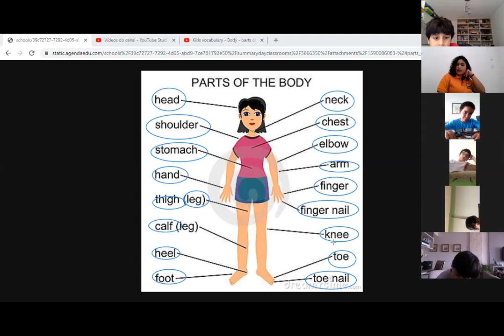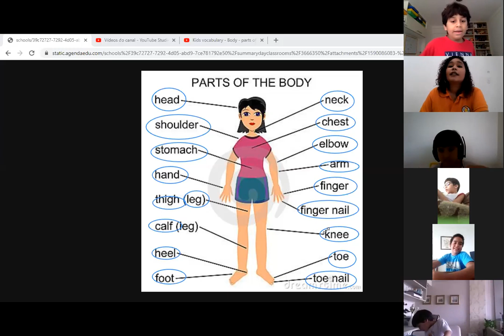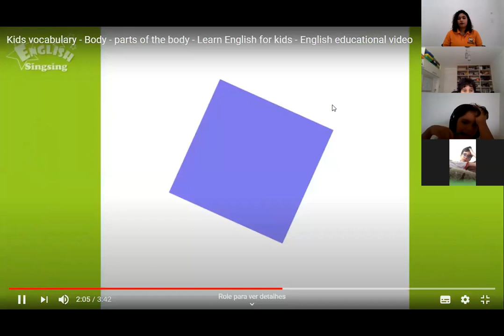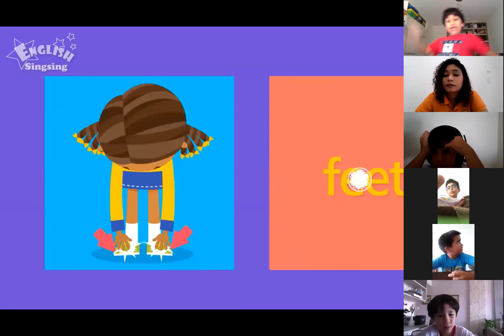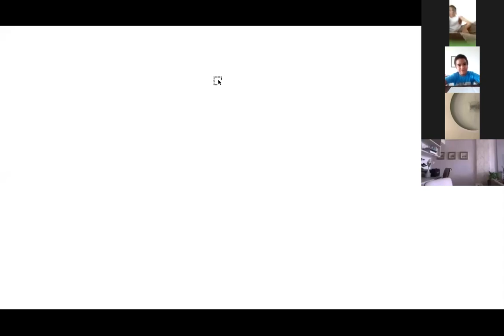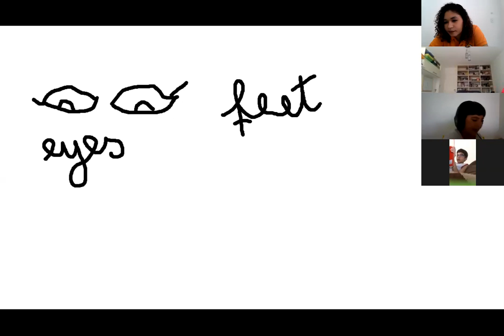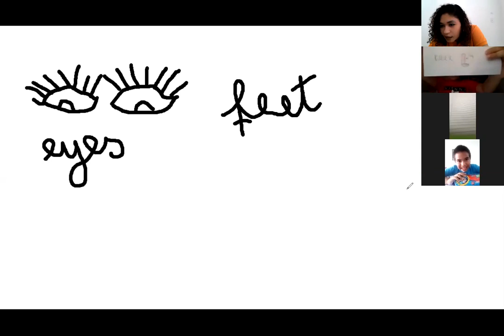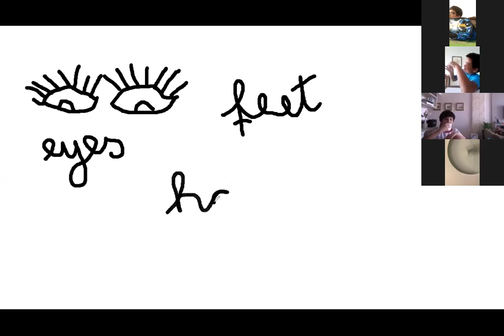2nd grade - Body 22/05/2020 vespertino